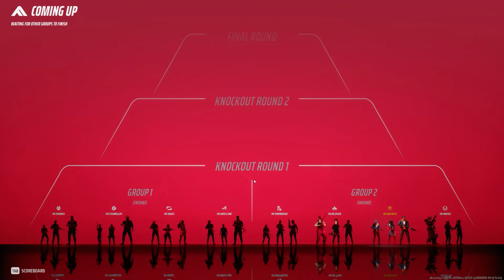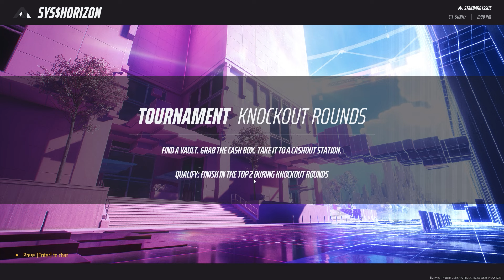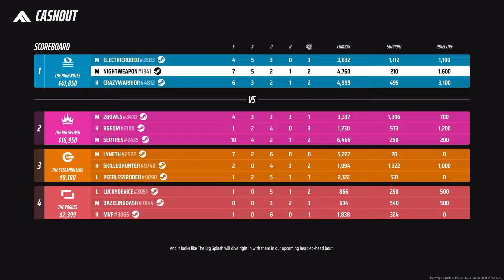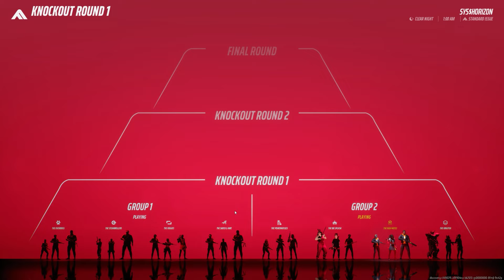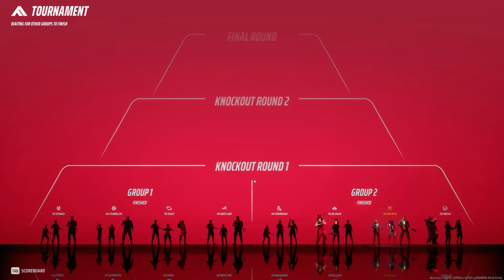What if Naruto Fell in Love with a Solo Leveling Hinata | Part 5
what if naruto fell in love with a solo leveling hinata

The Gameplay is from the game Street Fighter 6

naruto narutowhatif whatifnaruto narutoshippuden hinata sololeveling Join Channel Membership to watch videos AD free, Exclusive videos and other perks